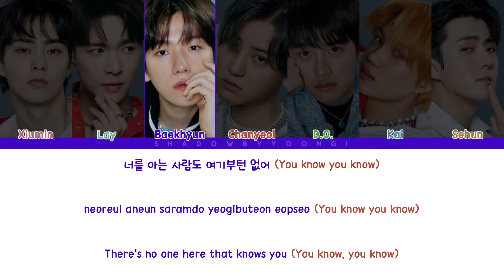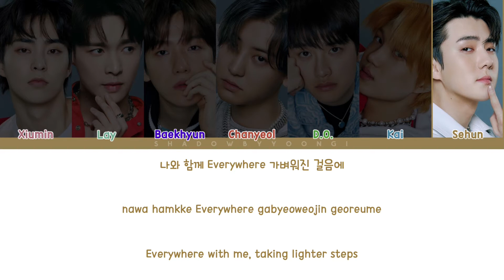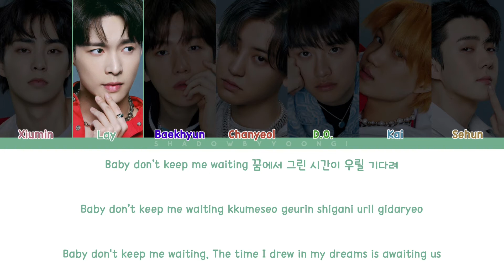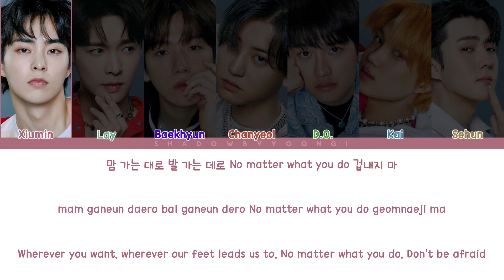EXO - 'NO MATTER' (Color Coded Lyrics) | ShadowByYoongi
Artist: EXO
Song: NO MATTER
Album: DON'T FIGHT THE FEELING - Special Album